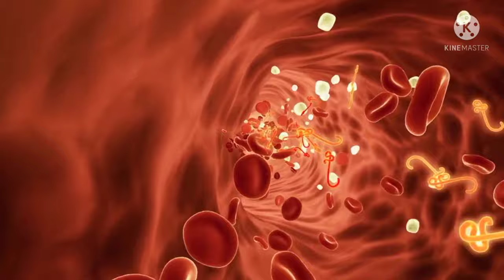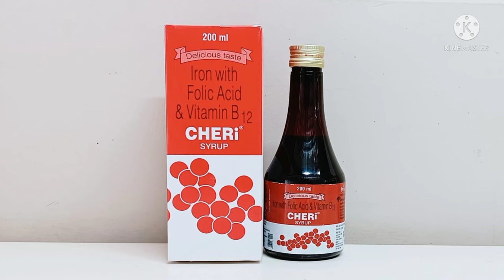Cheri Syrup के फायदे use Dose ताकत वाली Sides effect पूरी जानकरी Hindi mei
Shopclues :
1mg :
Dhanipharma :

Cheri syrup is Nutritional supplement which contains Elemental Iron,Vitamin B12 (Cyanocobalamin) and Folic Acid.

Elemental Iron is source of iron,Iron transports oxygen throughout the body and maintains red blood cells, thus making an individual feel energetic and preventing anemia.
Folic acid is essential to numerous bodily functions ranging from nucleotide biosynthesis to the remethylation of homocysteine. It is especially important during periods of rapid cell division and growth. Both children and adults require folic acid to produce healthy red blood cells and prevent anemia.
Vitamin B12, a water-soluble vitamin, Mecobalamin is also closely involved with folic acid in several important metabolic pathways. Deficiency leads to the development of megaloblastic anaemias.

Cheri syrup used in the treatment:-
Nutritional deficiency anemia during pregnancy
General weakness
Iron deficiency anaemia